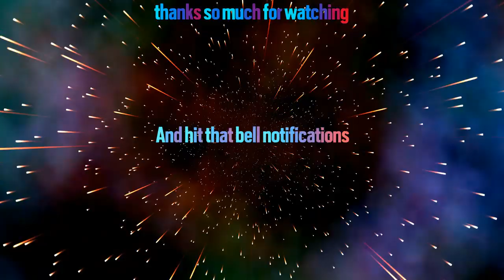Sole queue sucks *